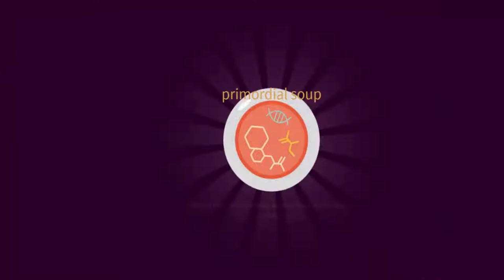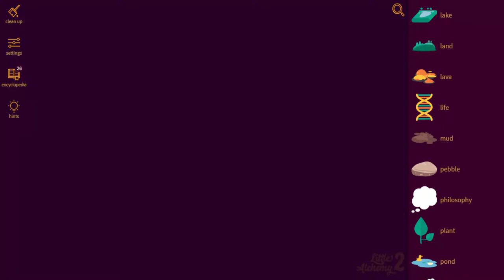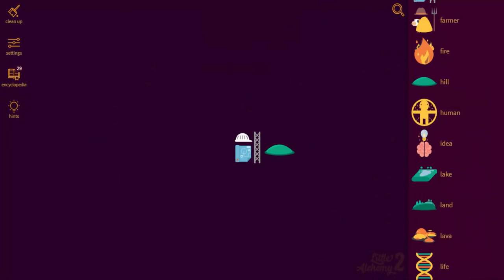Little Alchemy 2-How To Make Tunnel Cheats & Hints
Here's more "Little Alchemy 2" elements combination. In this video i'll show you "how to make tunnel" very quickly.